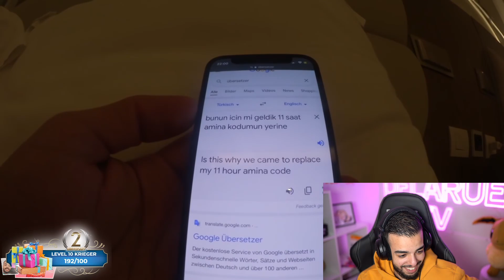SAMI reagiert auf CanBroke in MEXICO| Alkohol ist der Teufel